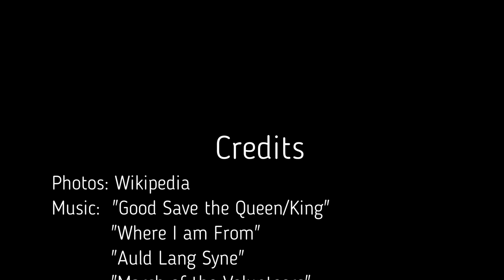Timeline of Hong Kong Rulers (1842 - present)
How many leaders of Hong Kong are you aware of? Let's have a look at the rulers of Hong Kong since it was ceded to the British in 1842. This video shows the Governors, Governor-Generals and Chief Executives of Hong Kong from 1842 to present.

The map shows the approximate territory controlled by the ruler at the end of his or her rule.

Credits:
Sources / photos: Wikipedia